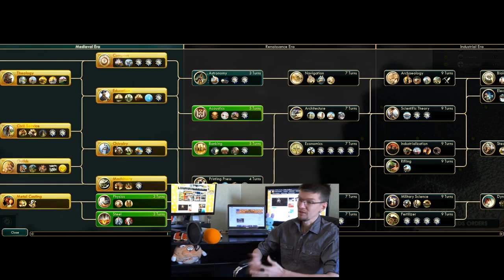Майя против всех в FFA6! Серия №2: Петра, соли, потанцуем (ходы 67-106). Sid Meier's Civilization V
В моей группе проходит турнир по "Цивилизации 5", в котором я решил поучаствовать. Сразу прошу прощения за некоторые ошибки, которые вызваны тем, что я давно не играл в пятую Циу. В этой партии я играю за Майя против Австрии, Дании, Швеции, Португалии и Египта. Карта - пангея.